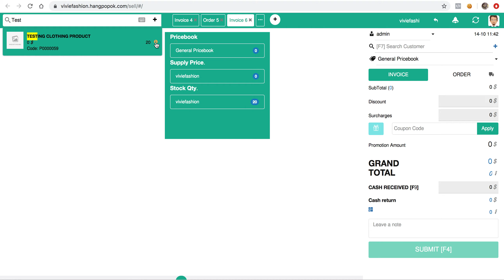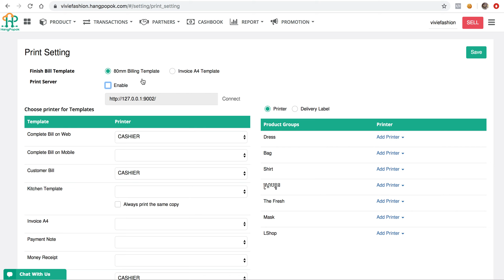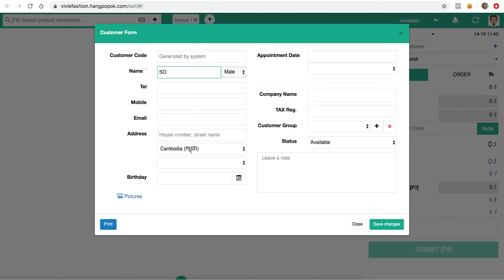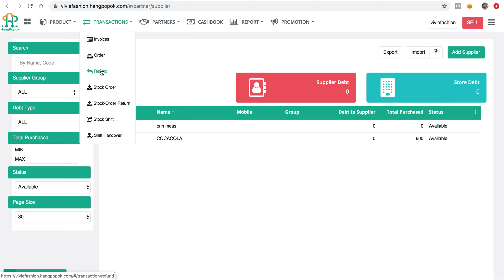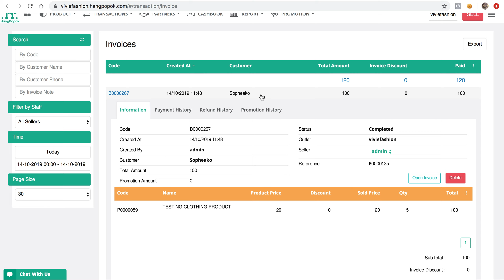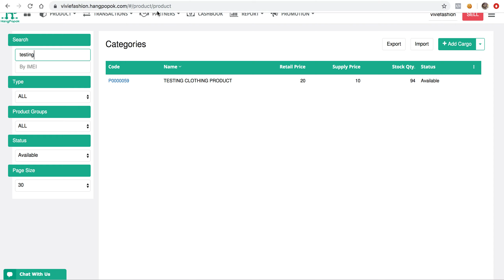Process preorder from customer and to suppliers in Hangpopok POS Cloud System